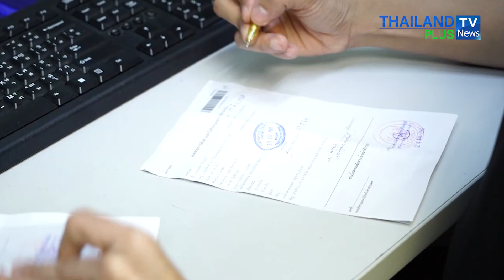Thailandplus │เริ่มเที่ยวแรก “พิพัฒน์” เจรจาส่งกลับทำงานอิสราเอล เน้นความปลอดภัยแรงงานเป็นหลัก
วันที่ 25 มิถุนายน 2567 นายพิพัฒน์ รัชกิจประการ รัฐมนตรีว่าการกระทรวงแรงงาน มอบหมายนายอารี ไกรนรา เลขานุการรัฐมนตรีว่าการกระทรวงแรงงาน พร้อมด้วยนายสมชาย มรกตศรีวรรณ อธิบดีกรมการจัดหางาน ตรวจเยี่ยมและให้กำลังใจแรงงานไทยล็อตแรกที่จะเดินทางไปทำงานในภาคเกษตรรัฐอิสราเอล หลังไทยยกเลิกชะลอการจัดส่ง